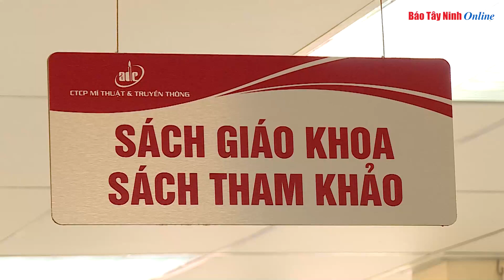Công bố đường dây nóng phục vụ phát hành sách giáo khoa